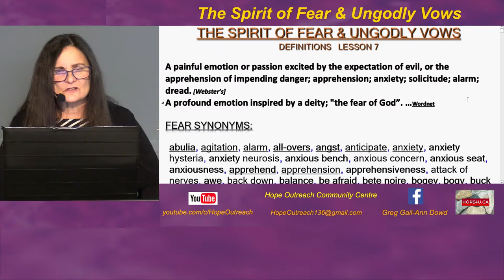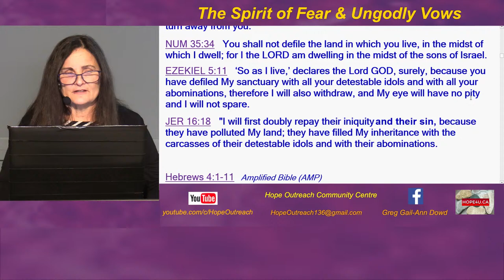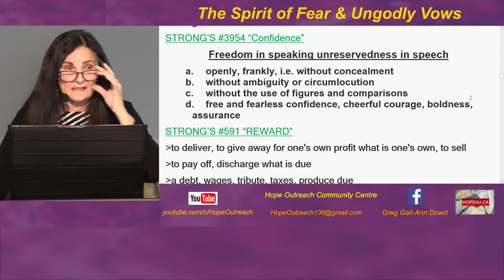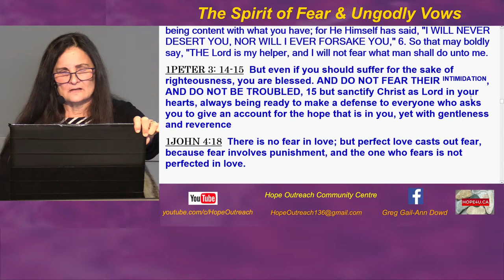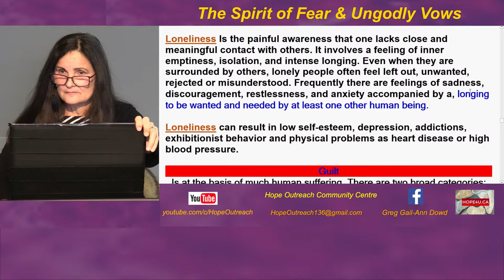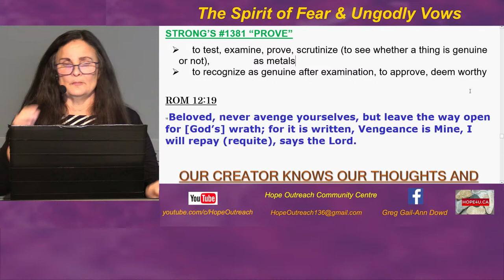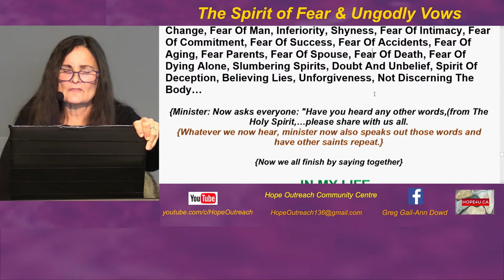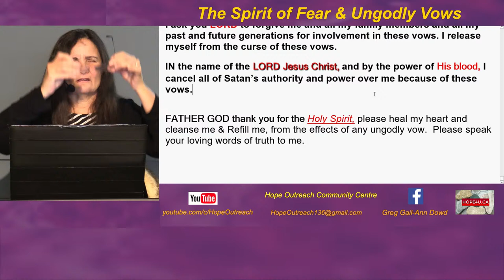Lesson 6. The Spirit of Fear & Ungodly Vows.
Teaching & Corporate Deliverance Prayers.